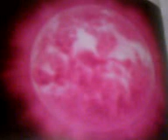Im Inneren des Planeten Erde "ARUZARU". Alien (The Ten Lost Tribes of Israel) in die Heimat.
Zitat Ursprungs. Super-Stadt-Legende Besonderes.